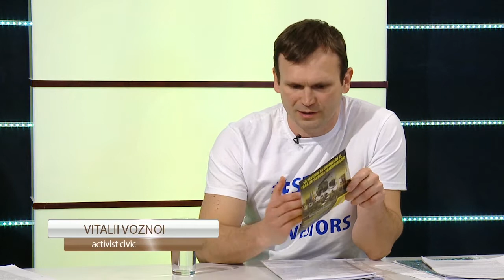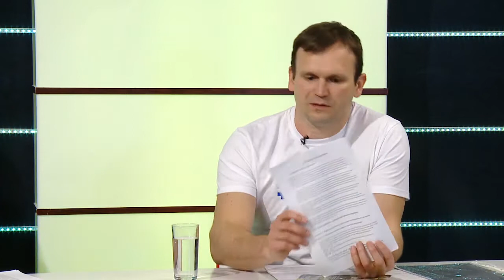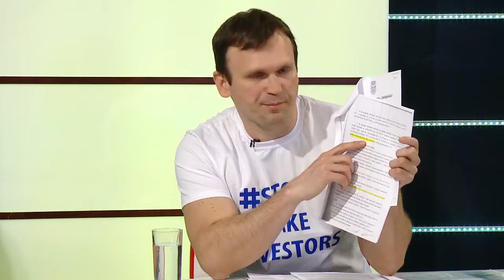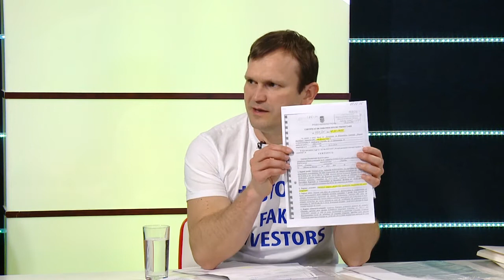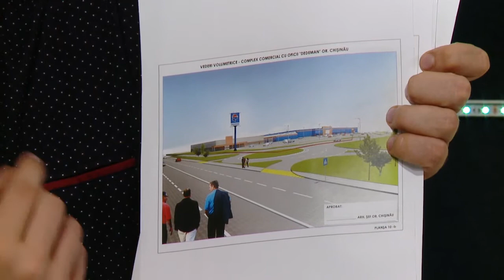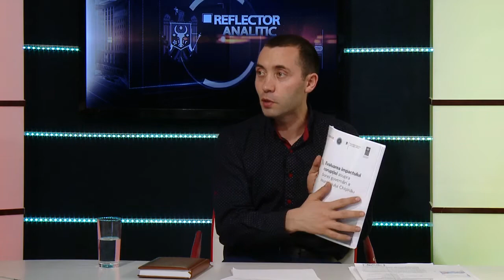Reflector Analitic: Sergiu Ungureanu și Vitalii Voznoi